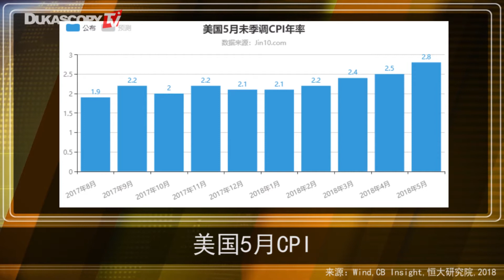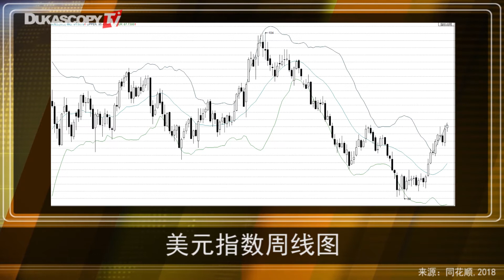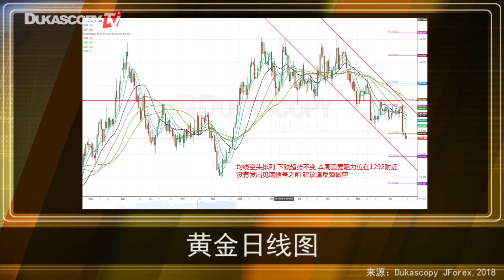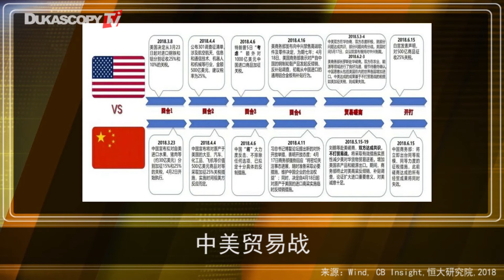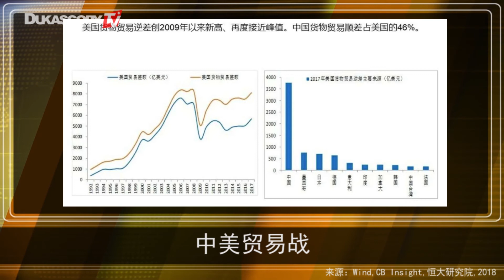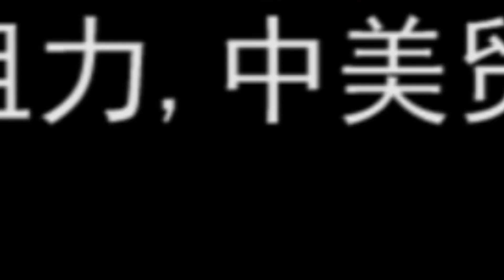美元指数面临关键阻力，中美贸易摩擦升级背水一战！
欧洲央行令人感到意外的鸽派声明为强势美元续命但美元指数面临关键阻力，能否一蹴而就？黄金破位下行打开下跌空间，多头原油强势归来如何应对？中兴禁售令重启！离岸人民币汇价快速贬破6.50，中美贸易摩擦升级背水一战！